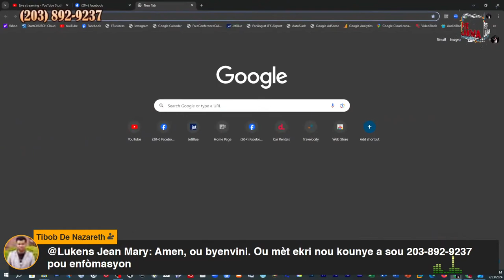Pye Lakwa #69 Artist Guerda & Reclaim Campaign #3 15 of 15